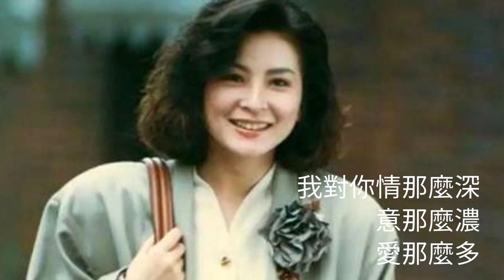Sarah Chen - 一生守候 (A Lifetime of Waiting)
一生守候 (A Lifetime of Waiting) - a song recorded by Sarah Chen in 1990.
Sarah Chen ( 陳淑樺 ) although retired from recording since 1998, has one of the most recognized voices in popular Chinese music.  A native of Taiwan, her songs are familiar to residents of all Chinese-speaking countries.